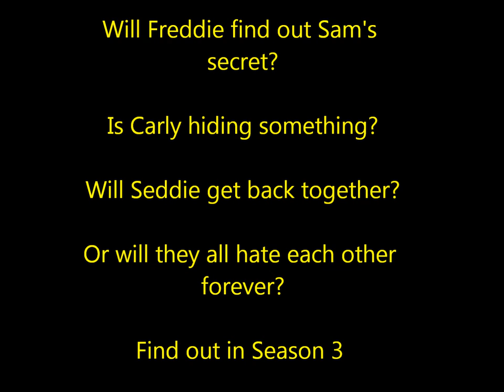Did you ever loved me Seddie Vs Creddie Season 3 Ep 14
Freddie:(texts back) Ok.
After Creddie was done eating breakfast
Freddie:I'm going to the store.
Carly:Ok.
Freddie:(leaves)

At the store
Sam:U made it.
Freddie:What do u want?
Sam:Carly is lying. She's not your girlfriend.
Freddie:Yes she is. That's why i'm going to ask her to marry me.
Sam:What?! Your joking right?
Freddie:No i'm not. I love Carly.
Sam:U can't marry Carly.
Freddie:It's too late. I know Carly won't like this but i want u to come.
Sam:Fine. I'll come.
Freddie:Good. I'll text u when it is. Now i should go.
Sam:Wait!
Freddie:What?
Sam:U do remember me don't u?
Freddie:Of course your the blonde girl.
Sam:I have a name.
Freddie:Yea. It's Sam.
Sam:Don't u remember anything else about me?
Freddie:Yea. Me, u & Carly was best friends years ago. I should really go.
Sam:Bye Freddie.
Freddie:Bye Puckett. (leaves)

A couple hours later
Freddie:Carly!
Carly:Yea.
Freddie:I um, well . . . i wanna ask u something.
Carly:Ok. What is it?
Freddie:(gets on one knee & pulls out a ring) Will u marry me?
Carly:YES! Yes! (hugs & kisses Freddie)
Freddie:So when u want to get married?
Carly:The sooner the better.
Freddie:How about next Friday.
Carly:Perfect.

With Sam

One week later

Sam's Pov:
I got a invation for Creddie's wedding. I need to tell Freddie Carly is lying. I know what to do. Freddie needs to see Carly is only fooling him. I hope my plan works. (heads to Creddie's wedding)
Too be continued . . .